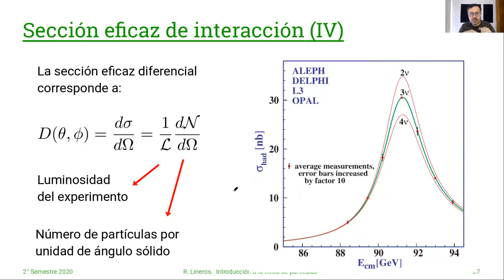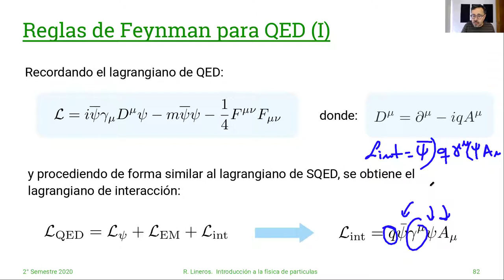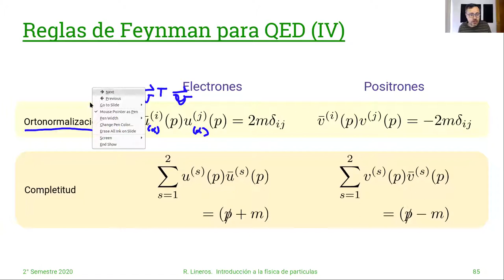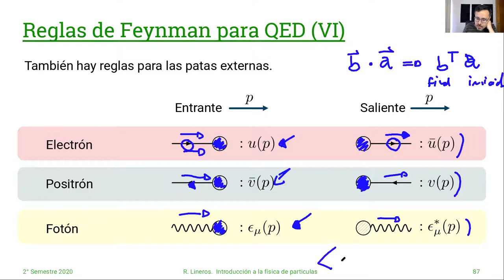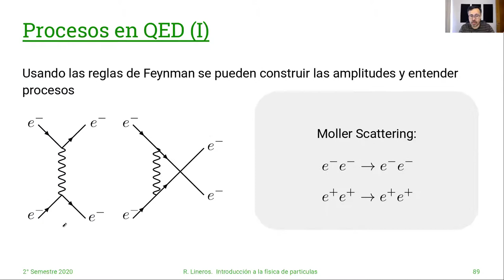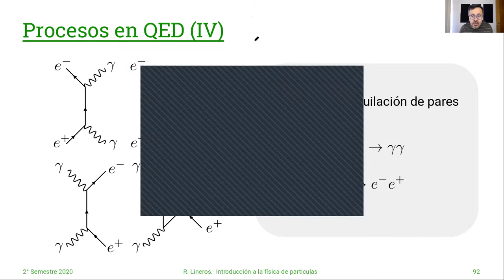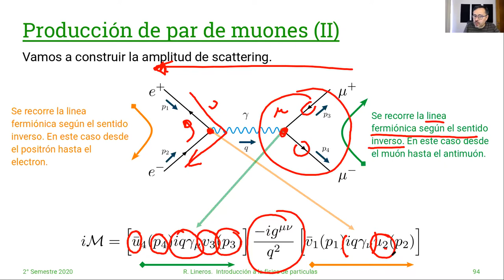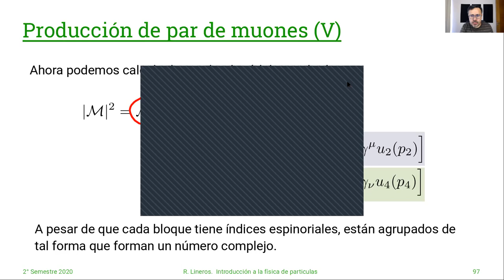DAFI-02255 Introducción a la Física de Partículas. 4/Diciembre #26